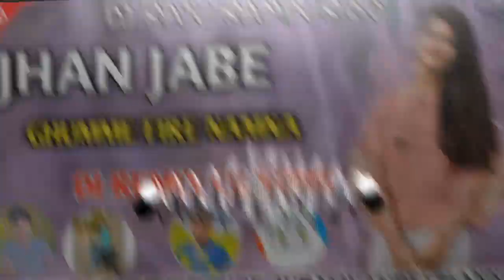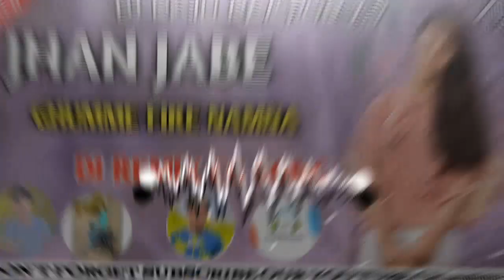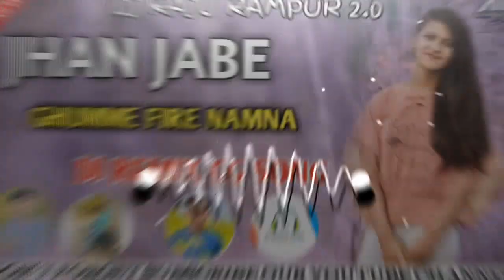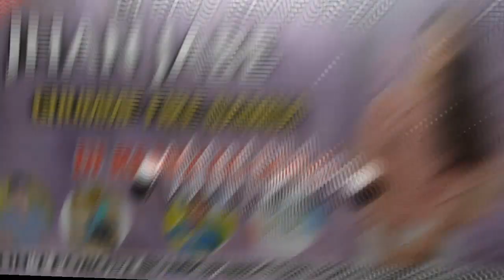!! JHAN JABE GHUMME FIRE NAMNA !! FULL MANDAR STYLE MIX !! DJ RAJu X NUMU X DEEPAK X DJ NEERAJ KOT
{ MY DUSRA YOUTUBE CHANNEL }

@HEM DJ ZONE & LIGHT PASLA  @CarryMinati  @DJ DILIP BHATGAON  @DJ VKR OFFICIAL  @HEM DJ X RAHUL ZONE  @HEM DJ X NEMU ZONE  @DJ DILIP BHATGAON  @Zee News  @Dj Lallu x Dj Sbk  @DJ SAJAL REMIX  @DJTEMAN-BABU  @Dj Chouhdary Dhand

आप_लोंग_विडियो_को_लाईक_करने_में_कंजूसी_मत_करना_बहुत_कम_लोंग_लाईक_करतें_हैं _And_Subscribe

Please Gay's Copyright Claim या Copyright Strike Ka प्रयोग बिल्कुल मत करना क्योंकि सोंग रीमिक्स करने में बहुत मेहनत लगता है हमने अगर गलती से आपका सोंग या वीडियो को रिअपलोड किया है तो आप सीधे  Coll या कमेंट करके बता सकते हैं  24 घंटे के अंदर आपका विडियो डिलिट कर दिया जायेगी
●●●●●▬▬▬▬▬๑۩۩๑▬▬▬▬▬●●●●●

◆कृपया ध्यान दे मेरे चैनल को SUBSCRIBE करने के बाद BELL🔔ICON को जरूर प्रेस करे जिससे आपको पता चलता रहे मैंने कौन सा वीडियो अपलोड किया हैं धन्यवाद..।। ◆तो LIKE SHARE COMMENT करने में कंजूसी न करे और जो नये लोग मेरा वीडियो देख रहे वो जरूर Subscribe कर ले ताकि ऐसे ही आगे भी VIDEO और Mp3 मिलता रहे,और मेरा प्लेलिस्ट देख सकते है उसमें आपको कई सांग के VIDEO और Mp3 Link मिल जाएंगे..|| ●●●●●▬▬▬▬▬๑۩۩๑▬▬▬▬▬●●●●● ◆Disclimer ~~ हमारे यहां सभी गाने ●Original वा अपना नही है..।। ■ प्रिय Owner मैने आपके गीत को Reupload किया है तो अगर आपको कोई परेशानी हो रही होगी तो कृपया कमेंट मे जरूर बताये या काॅल करे !!

DJ RAJU  RAMPUR 2.0
HEM DJ ZONE PASLA SURAJPUR
DJ RAJU X DJ SURESH
DJ VKR BHAI 2.0
 DJ DILIP BHATGAON